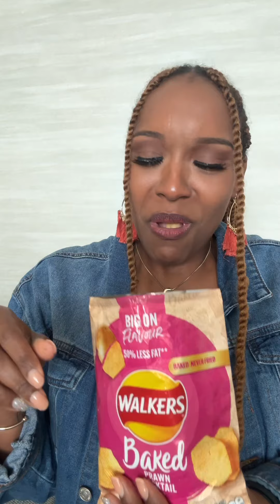Trying Crisps from London 😅🥲